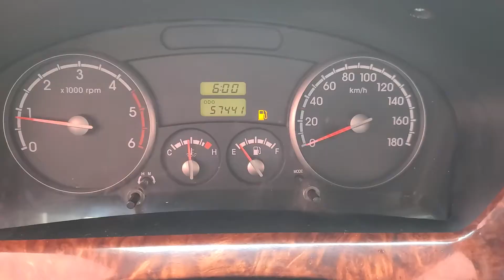BONGO KNCSJZ74AAK470593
Autoleader